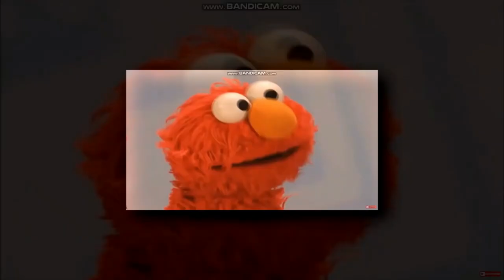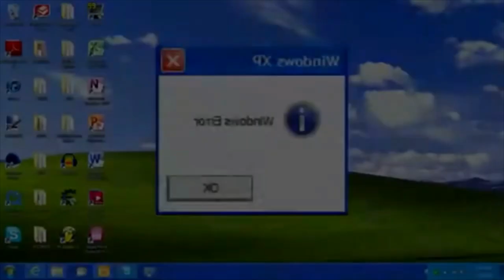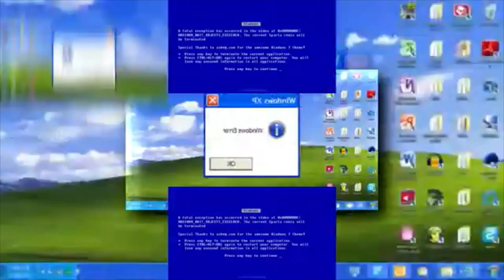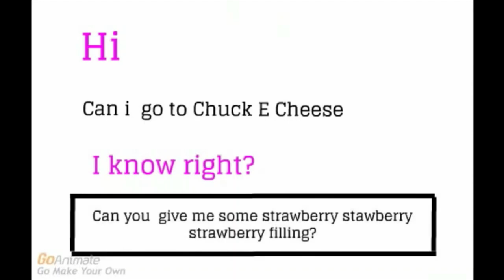Shuric Scan LOL 11